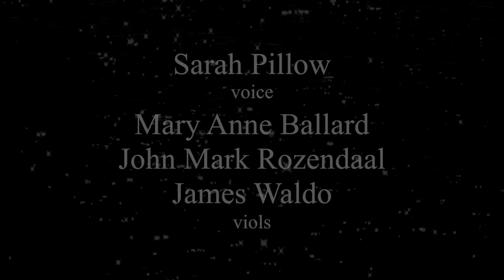Ave Maria by Bartolomeo Tromboncino (1470 - 1535)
This video was recorded live at the Church of Notre Dame in New York City. This is an excerpt from a program about the Polish astronomer Nicolaus Copernicus, entitled: The Consilient Realm of Copernicus.
This video excerpt features Sarah Pillow, soprano, accompanied by Mary Anne Ballard, John Mark Rozendaal & James Waldo on viols.